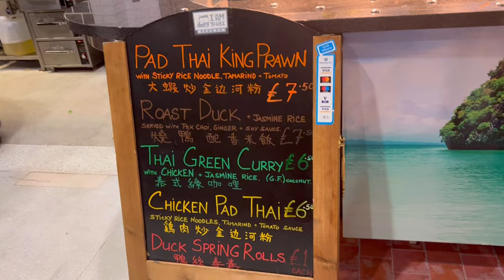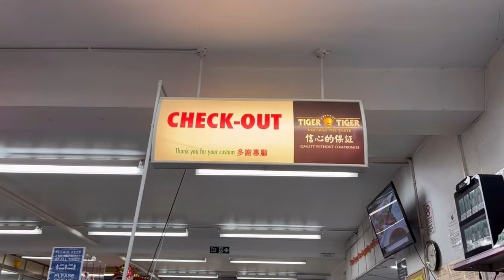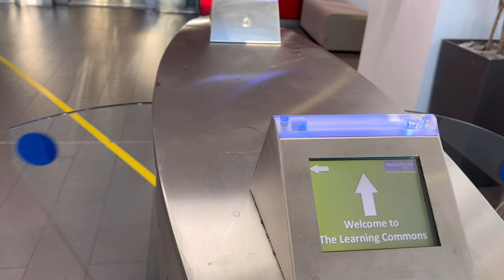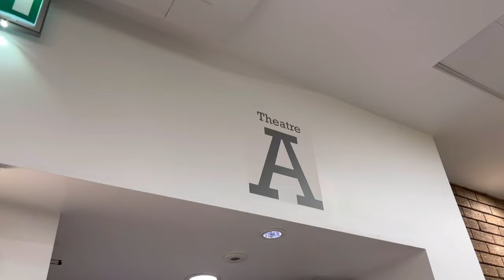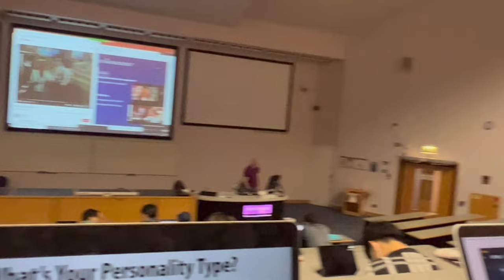a day in life at Uni of MANCHESTER| part-time job, full day of classes & more| UoM diaries 05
Hello! Here is another day in life vlog of the University of Manchester Business student.

This is my Instagram. Don’t forget to follow💜 ➪

I'm an international student, currently studying business management with a marketing specialism at the University of Manchester. I really hope you enjoy this video as I'll be more uploading about my study abroad journey in the UK.

Some videos you will enjoy ✨

FAQs :
Which university do you go?

Which universities I got an offer?

Which subjects did I take in year 12?

What grades did I get?
A*A*AA

Which subject do I study at University of Manchester?
- Business management (Marketing specialism)

A massive thank you to those who support me in all my IELTS videos. I'm so grateful that my videos help you with your exam.